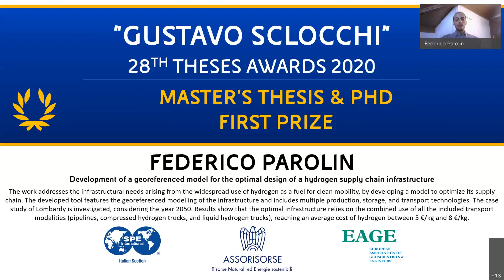28th Sclocchi Award - Federico Parolin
We share here Federico Parolin's presentation on ''Development Of A Georeferenced Model For The Optimal Design Of A Hydrogen Supply Chain Infrastructure''. We congratulate again Federico for this important achievement. should you want to have more information on this award. Federico received the Master & PhD Award of the 28th Gustavo Sclocchi Award edition.